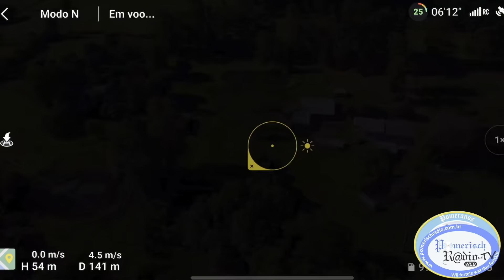Boas conversas com pomeranos em Esquina Emanuel, Roque Gonzales-RS